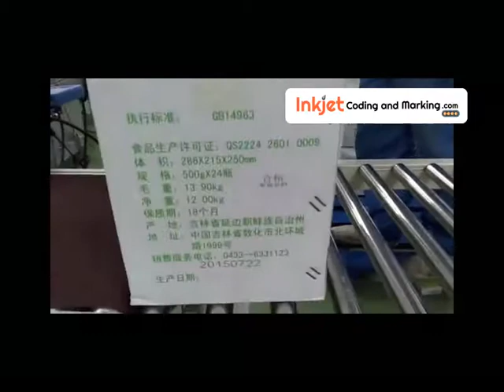Date Coding - Sojet WorkzJet - Date Code Printer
Date Coding that prints in High Resolution, for crisp text, Expiration Date, bar codes and product graphics.

Discover Technology of the Sojet Date Code Printers.
Carpenter's Time Systems can supply an affordable Date Coding Printer system for your business.

Sojet WorkzJet Date Coding Printers (Sojet Elfin 1D) are an excellent choice for Porous and Non Porous Substrates to solve Coding Marking for most companies.